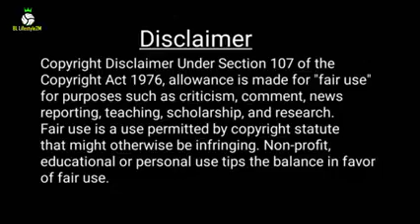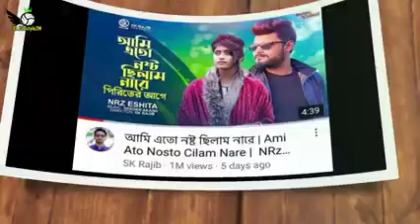মধ্যে একটা সময় নিয়ে কথা বলতে গেলে কাজ করার জন হবে এমন কিছু কিছু কিছু নেই বলে মনে করেন এবং